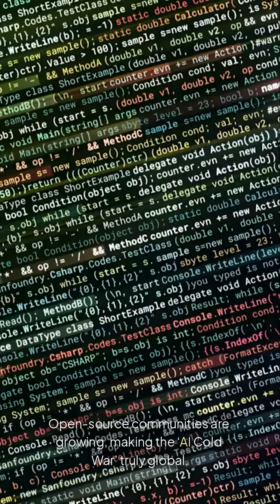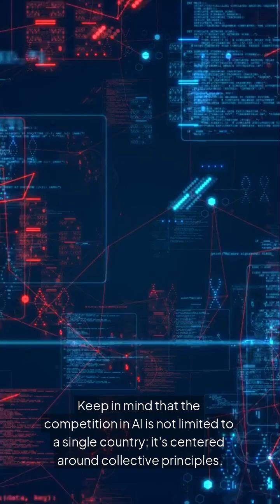AI Arms Race: The Cold War Has Begun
The new Cold War isn't fought with missiles-it's fought with microchips and machine learning. As the US and China race to dominate AI, the future of global power is being rewritten in code. This isn't just about tech-it's about who will rule the rules.